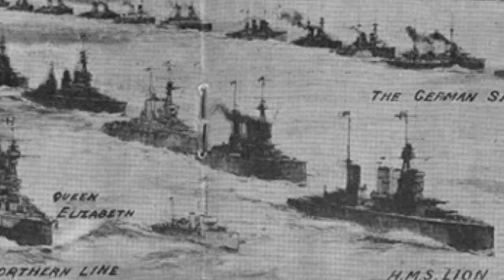History of the picklehaube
If your wondering The video was first recorded in November 2020, but I haven’t finished it until today so you will experience some audio differences as I got a better microphone

Citations